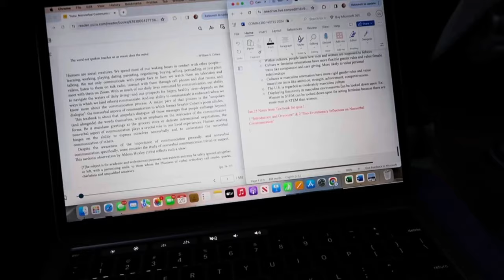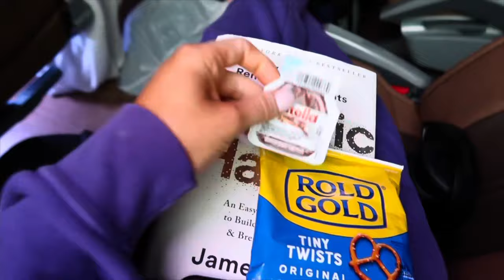Clemson Gymnastics first ever travel meet | Meet the girls | First road win | Highlights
Come along to UNC with us for Clemson’s first road win in history!